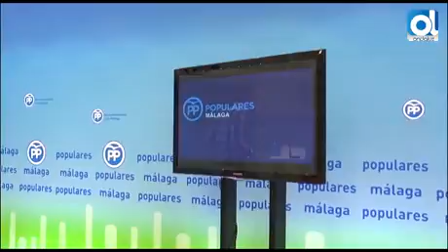1.678 dependientes malagueños aguardan su evaluación para poder cobrar las ayudas